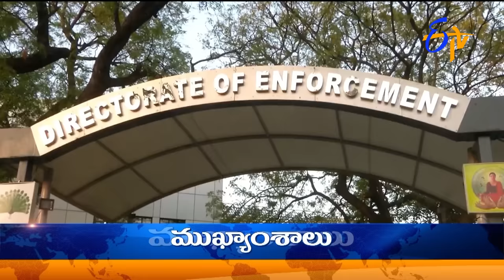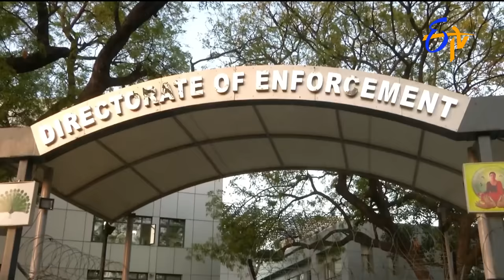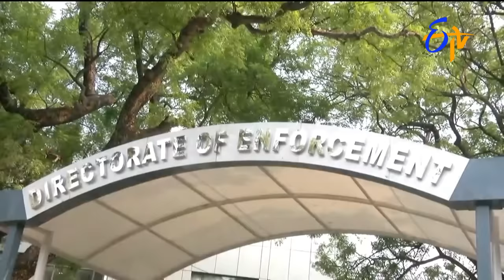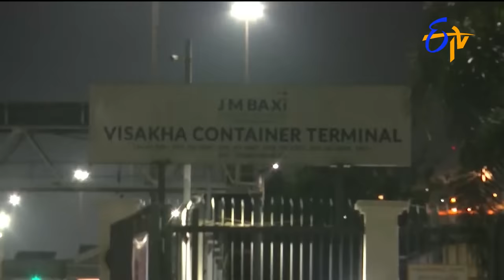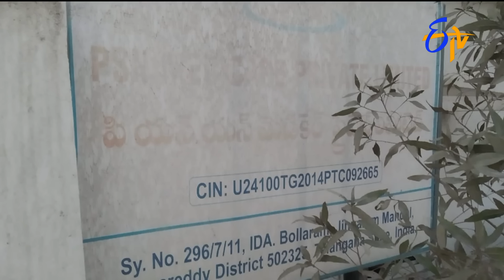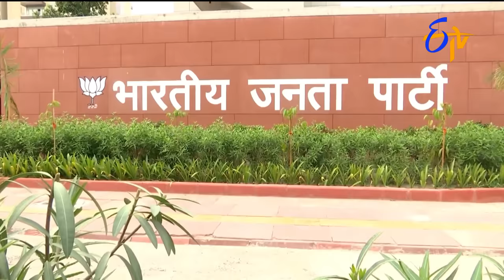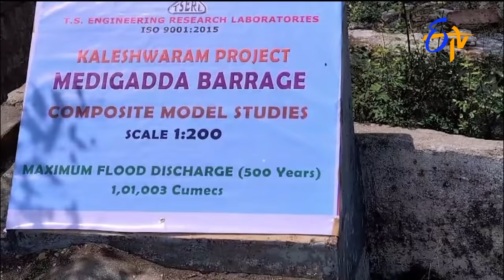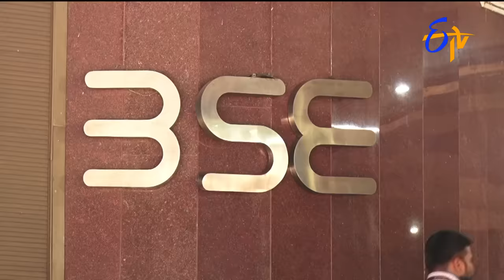9 PM | ETV Telugu News | 22nd March 2024